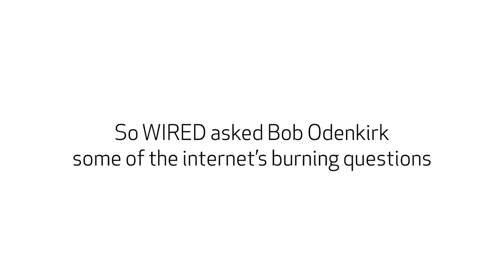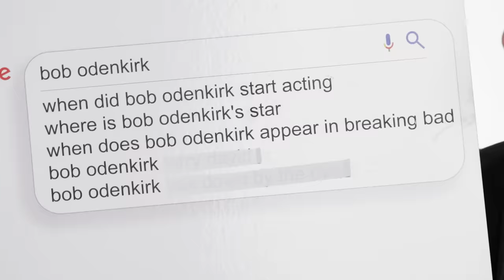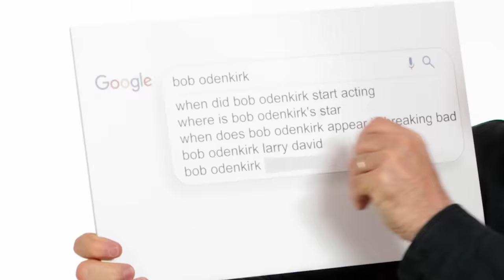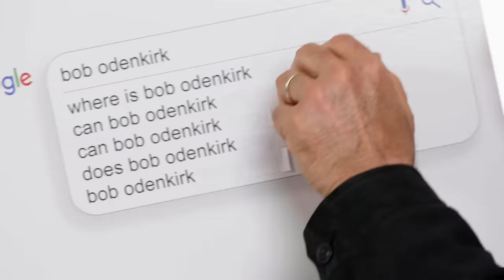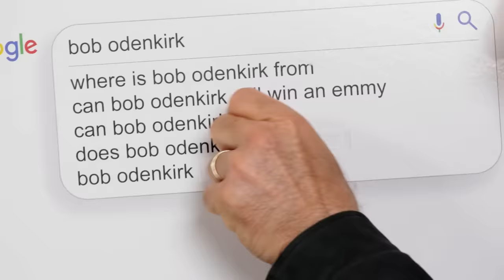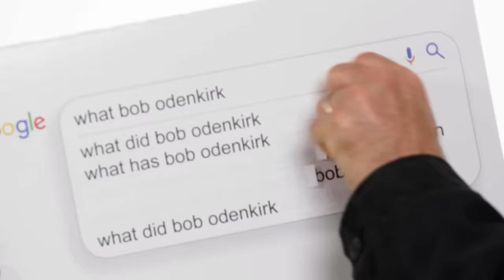Bob Odenkirk Answers the Web's Most Searched Questions | WIRED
Lucky Hank star Bob Odenkirk takes the WIRED Autocomplete Interview and answers the internet's most searched questions about himself. Is Bob Odenkirk actually a lawyer? How did Bob and David Cross meet? How did Bob get cast in Breaking Bad? Did he write for Saturday Night Live?  When did he start acting? Bob answers all these questions and much more!

Lucky Hank airs weekly on AMC+ (and runs through May 7th)

Director: Justin Wolfson
Director of Photography: Rahil Ashruff
Editor: Richard Trammell
Celebrity Talent: Bob Odenkirk

Line Producer: Joseph Buscemi
Associate Producer: Brandon White
Production Manager: Eric Martinez
Production Coordinator: Fernando Davila
Talent Booker: Mica Medoff

Camera Operator: Cloud Corredor
Audio: Lily Van Leewun
Production Assistant: Caleb Clark

Post Production Supervisor: Alexa Deutsch
Post Production Coordinator: Ian Bryant
Supervising Editor: Doug Larsen
Assistant Editor: Billy Ward